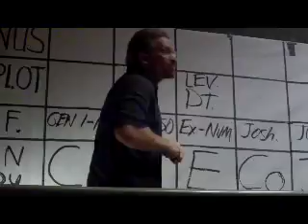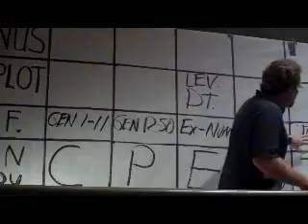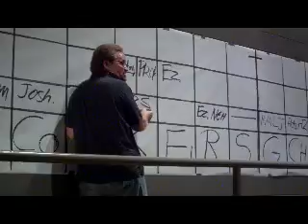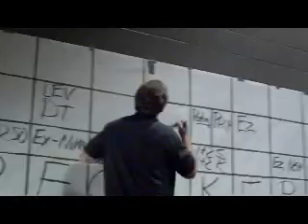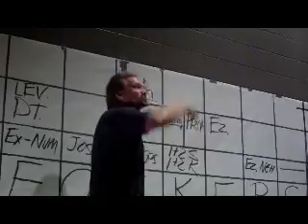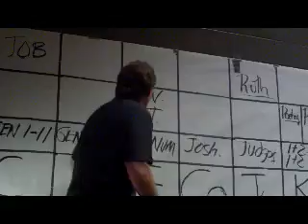6 20 Overview of the Bible pt 4